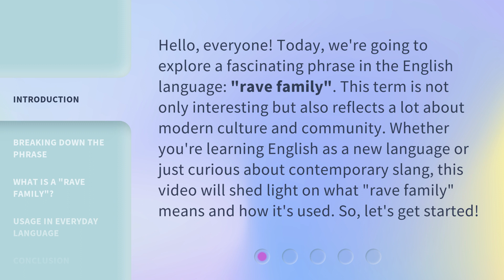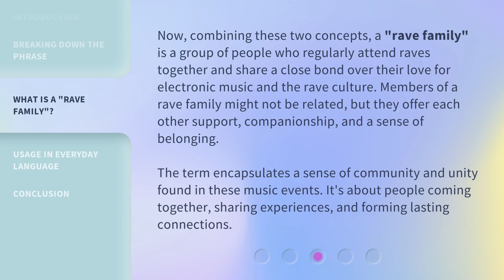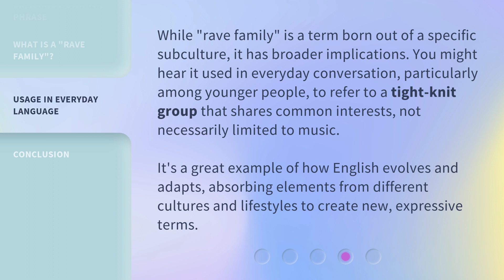Understanding "Rave Family": A Dive into Modern Slang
Unraveling the Meaning of 'Rave Family': Exploring Modern Slang • Discover the fascinating world of 'rave family' and how it represents modern culture and community. Join us as we delve into the origins, meaning, and usage of this intriguing phrase in contemporary slang.

00:00 • Introduction - Understanding "Rave Family": A Dive into Modern Slang
00:38 • Breaking Down the Phrase
01:23 • What is a "Rave Family"?
01:59 • Usage in Everyday Language